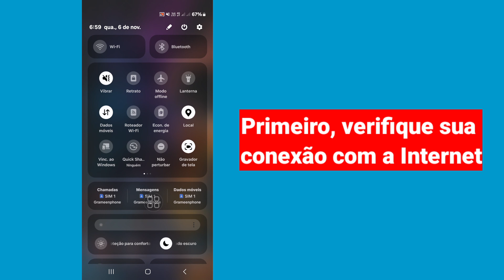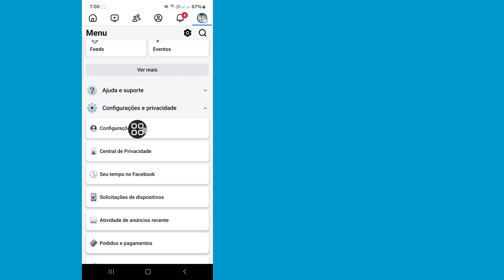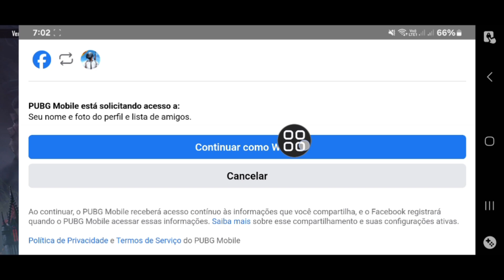Como corrigir falha ao fazer login, tente novamente no PUBG Mobile (2024)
Pronto para levar sua jogabilidade PUBG MOBILE e BGMI para o próximo nível? Neste vídeo, mostrarei como corrigir erro de rede PUBG Mobile, falha de login,
Seu PUBG Mobile não faz login com o Facebook no Android? Para corrigir o problema de login do Facebook no PubG Mobile, assista a este vídeo inteiro.
Recentemente, alguns jogadores de PUBG têm enfrentado o erro de falha de login do Facebook no PubG Mobile e o problema de login do Facebook no Android. Agora, se você encontrou um problema de login do PubG com o Facebook ou o login do Facebook do PubG Mobile não está funcionando, não se preocupe! Vamos ver como corrigir o problema de login do Facebook no PubG.
Então, depois de enfrentar o problema, vou apresentar algumas soluções que vão consertar o PUBG não faz login com o Facebook ou problema de login do Facebook no Android e iOS

Como consertar o PUBG falhou ao fazer login, tente novamente no iPhone
como resolver o problema de falha ao fazer login no PUBG
como consertar falha ao fazer login no PUBG no iPhone
Erro de rede do PUBG Problema de falha de login corrigido
Corrigir erro de rede do PUBG Mobile, falha de login. Verifique suas configurações de rede.
Como consertar Não consigo fazer login com Facebook, Apple ID ou e-mail no PUBG Mobile
Como consertar Falha ao fazer login, tente novamente no PUBG Mobile
Como fazer login na conta PUBG?
Como faço para corrigir o erro PUBG?
Como consertar erro de rede no pubg mobile?
Como resolver problema de login do pubg?
Posso jogar PUBG sem fazer login?
Por que não consigo me conectar ao PUBG?
Como consertar o PUBG Mobile não abrindo?
Por que não consigo jogar PUBG?
Como faço para corrigir erro de rede móvel?
Como faço para corrigir erros de rede?
Como faço para corrigir meu servidor PUBG?

💙 Siga-me 💙
1️⃣ Instagram

Não se esqueça de se inscrever para mais vídeos de mídia social e tecnologia! Obrigado pelo seu apoio!!